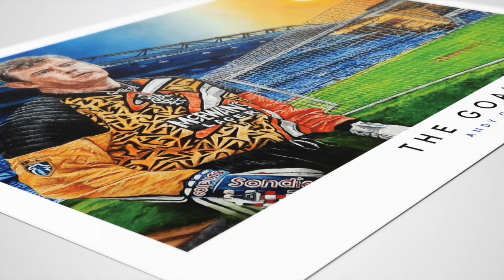The Goalie - Andy Goram Artwork